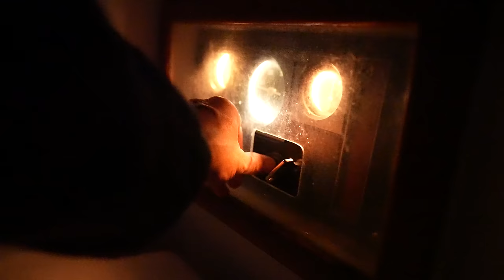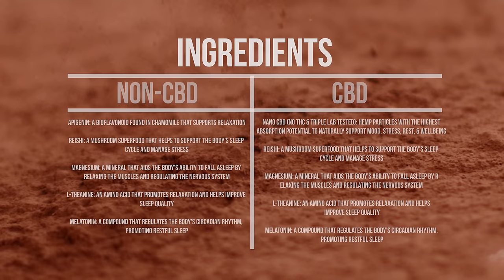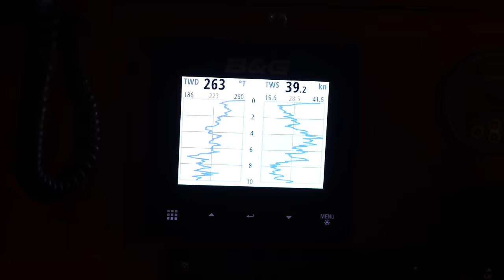Hit by One Storm After Another | S08E40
Dealing with bad weather while at anchor can be terrifying. It’s extremely loud with the wind howling through the rigging, the boat violently heels back and forth, making it difficult to do anything, and the worst case scenario is always in the back of our mind.
Now, if you want sunshine and calm water, pleasant day sails and a large variety of anchorages to choose form, you’re going to need to sail in the summer in the mediterranean. Sailing in the fall is a very different story. It feels a bit like playing a game of Chess, with your opponents pieces being massive low pressure systems, sudden thunderstorms, and huge swell that seems to magically wrap into every anchorage.
To safely cruise at this time of year we are constantly checking the forecast for a break in the weather so we can run to our next destination. But perfect anchorages with 360 degree protection are extremely rare, so we need to choose our anchorages wisely. We need to take into consideration the huge wind shifts and massive swell, as well as what could happen if the forecasts are wrong.
There are a thousand variables to consider and we’re always thinking three moves ahead. But the pay-off for all of this trouble is that we get to experience one of the most renown cruising grounds on the planet basically all to ourselves. But the real question is, how much longer can we keep this up?